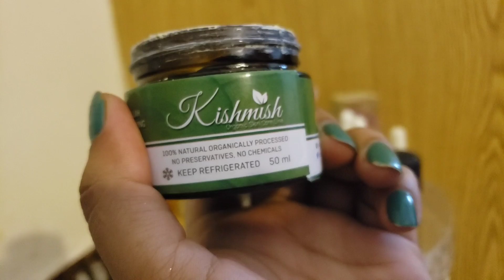Whitening Mask/Best Moisturiser for winters || sunday vlog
Salam every one...em zainab numan self taught Makeup artist ...mera channel bnany ka maqsad ap sab k sath hr trh k eyes makeup asan tareeky sy share krnaa he ..ta k ap sab meri sisters ghr bhety makeup seekh saken...vo bi bilkul free me...ap ko mery tutorial helpfull lagy to channel ko subscribe kr k support kren or meri videos ko apny friends k sath share krnaa na bholen.

i luv u all thankuo so much for ur support

      "zainab numan"